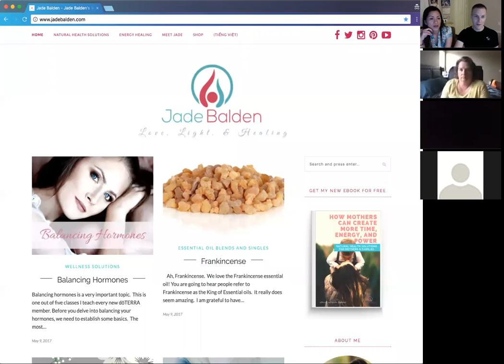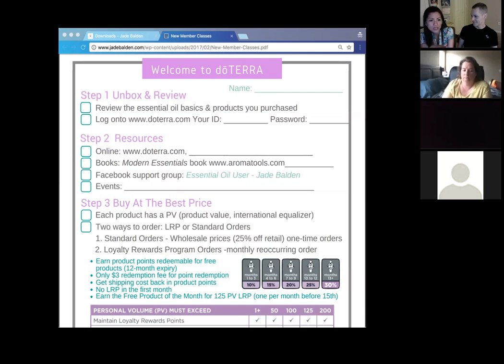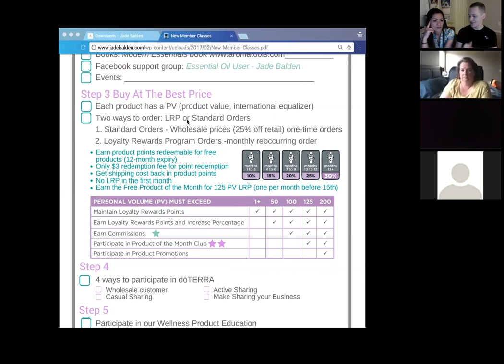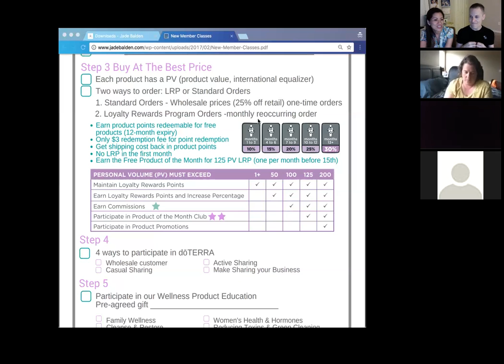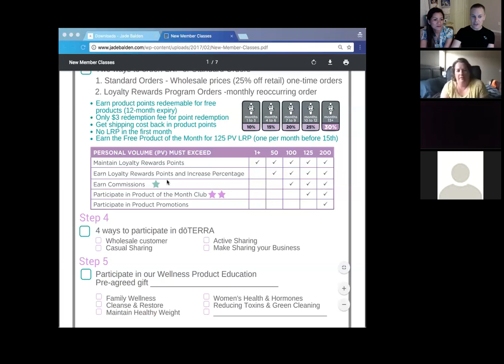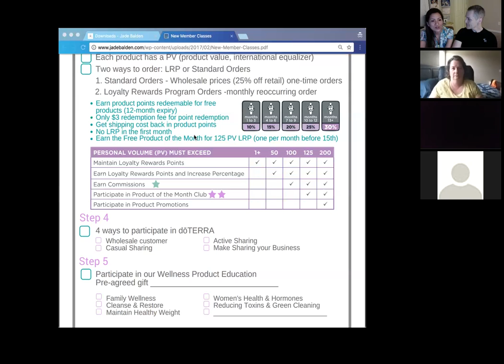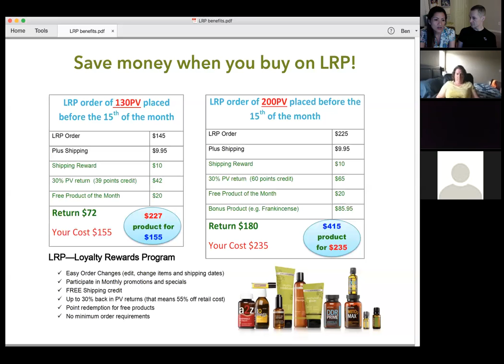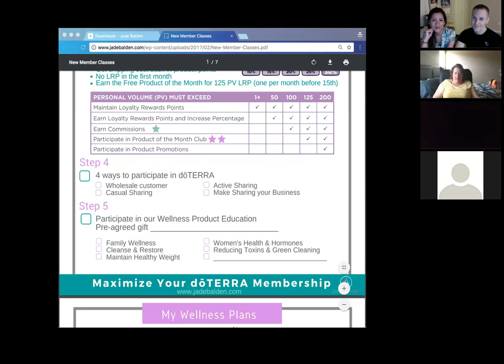How to get 95% retention in doTERRA